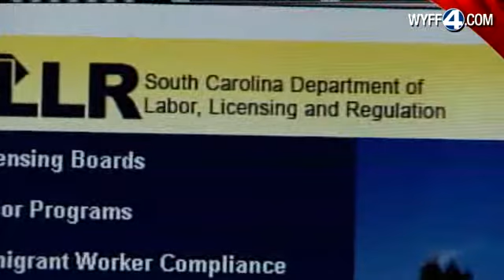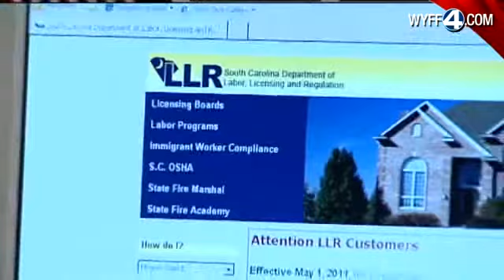Carnival Ride Inspections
Carnivals Have Set Up At The Haywood Mall And The Anderson Mall